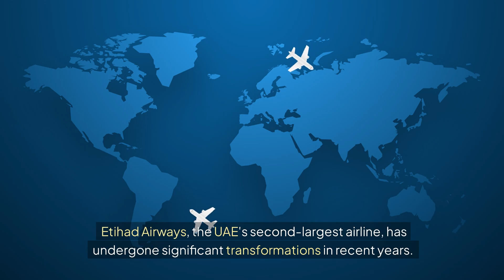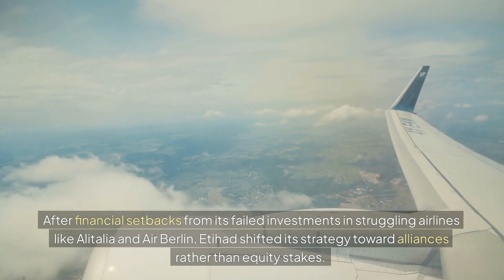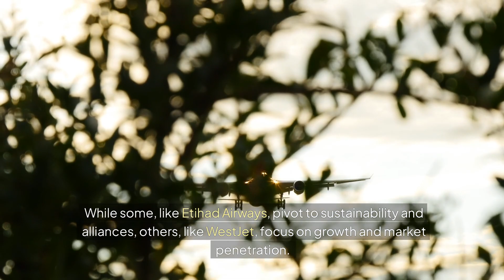Bankruptcies, Etihad Updates & WestJet Growth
Airline bankruptcies have been a recurring theme in the aviation industry, driven by high operating costs, fluctuating fuel prices, and external disruptions like pandemics or geopolitical events. When airlines file for bankruptcy, the consequences ripple across the industry, affecting passengers, employees, and regional economies.